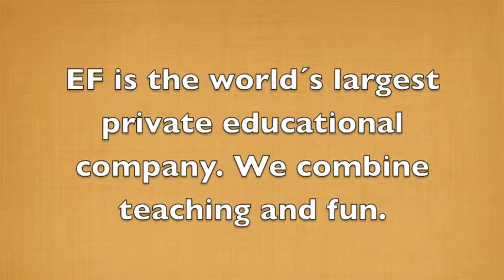English Commercial for EF